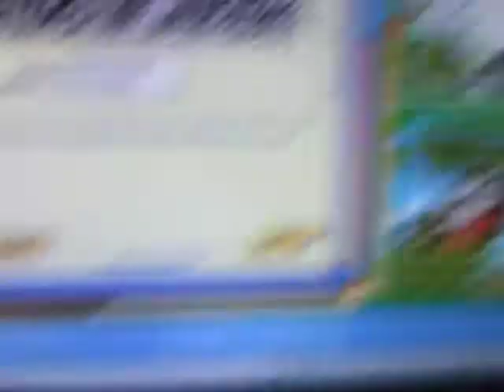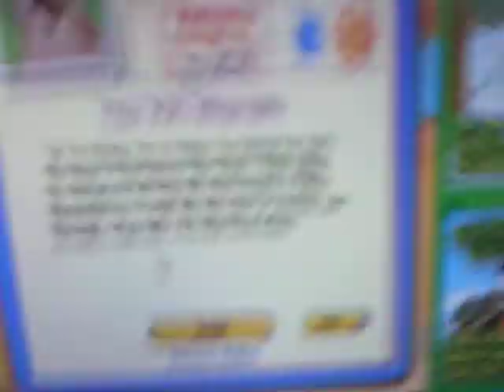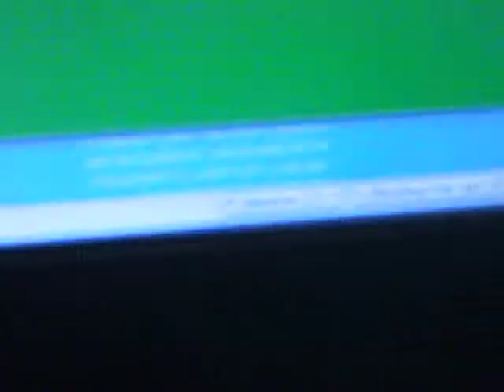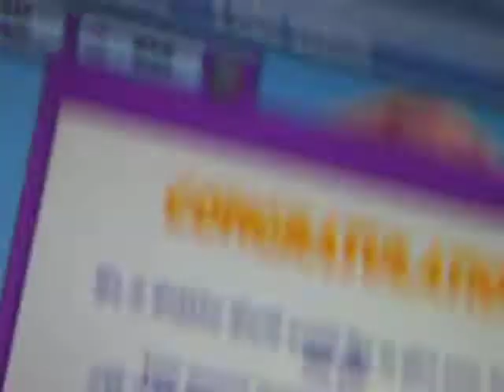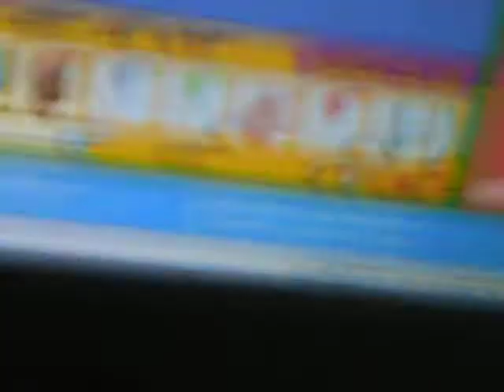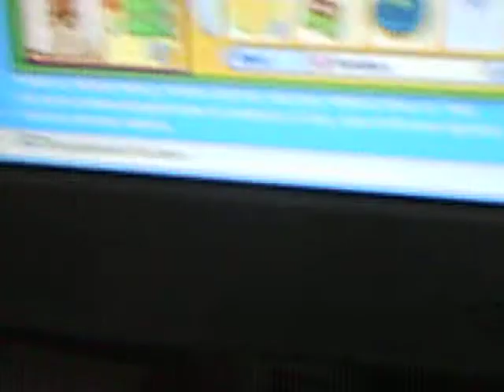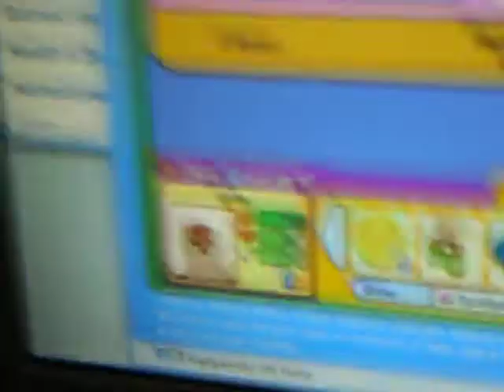Adopting my Webkinz Groundhog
Awww!!! She is so cute and furry!!!